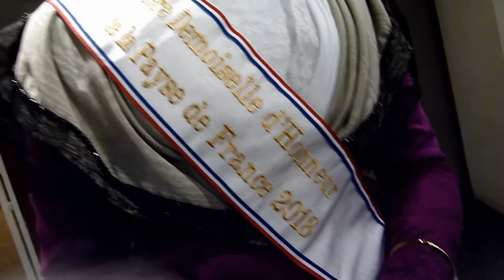Election Payse de France 2018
Election Payse de France 2018 organisé par la Fédération nationale du folklore  Français et le Collectif des Fédérations Nationales des Arts et Traditions Populaires